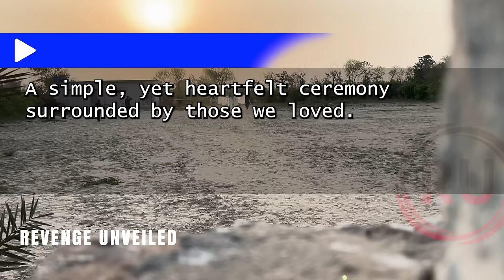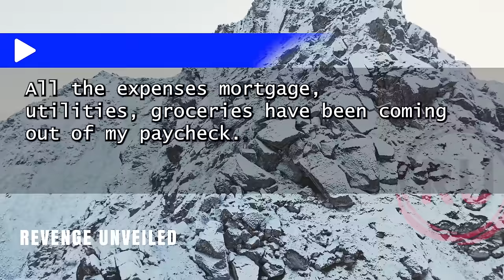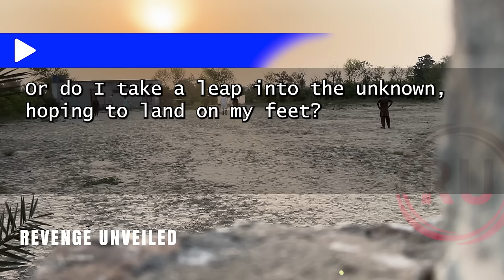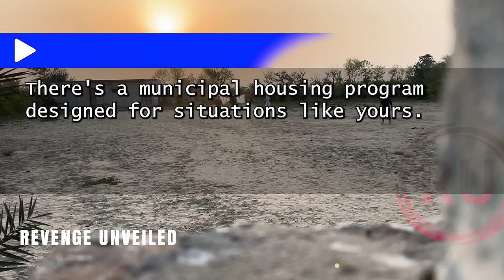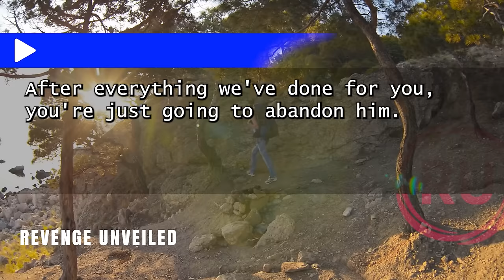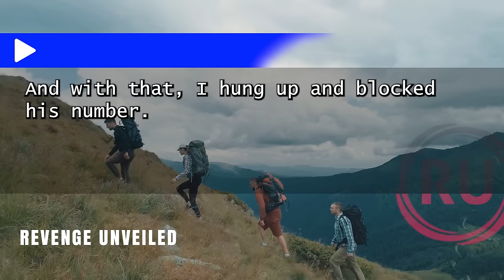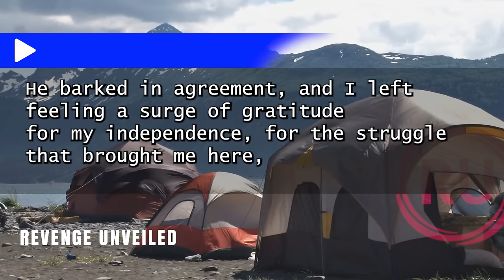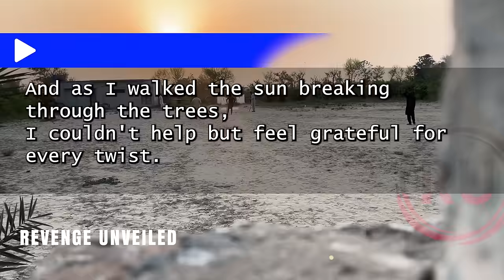"Leaving My Husband Without Dinner Sparked His Fury: 'Pack Your Things And Leave My House!'"